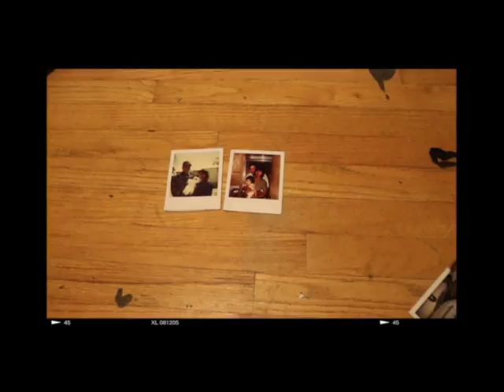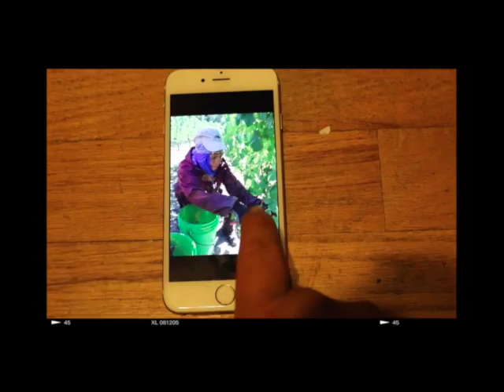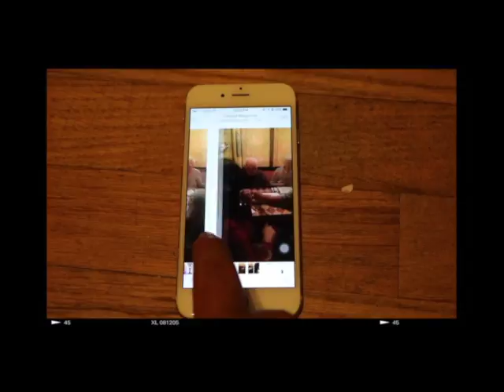MY BIRTHDAY VIDEO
A VIDEO ABOUT MY BIRTHDAY YALL